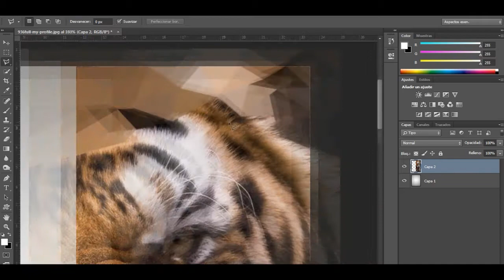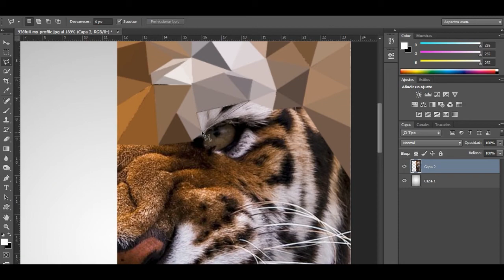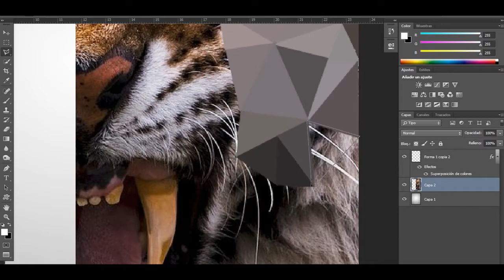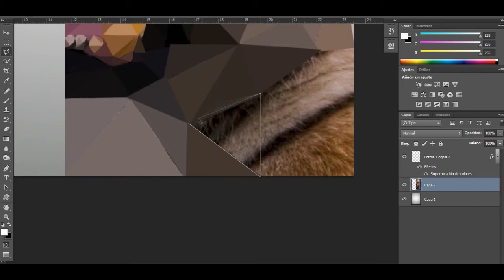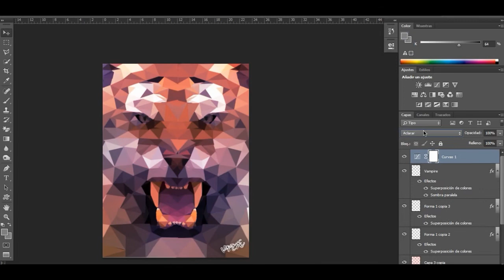Speed Art #31 - Low Poly - Tiger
:::::::::::::OPEN::::::::::::
:::::::::::::OPEN::::::::::::
:::::::::::::OPEN::::::::::::
:::::::::::::OPEN::::::::::::
:::::::::::::OPEN::::::::::::
:::::::::::::OPEN::::::::::::
:::::::::::::OPEN::::::::::::
:::::::::::::OPEN::::::::::::
:::::::::::::OPEN::::::::::::
:::::::::::::OPEN::::::::::::
:::::::::::::OPEN::::::::::::
:::::::::::::OPEN::::::::::::

Quieres una imagen como esta? Solo enviame un Mensaje.